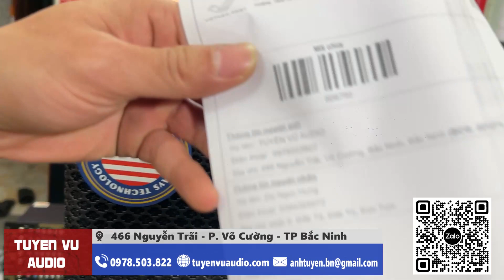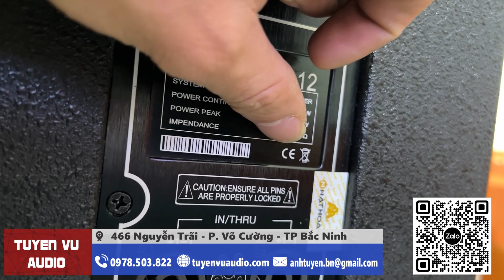Loa CAVS LA12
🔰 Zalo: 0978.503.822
🔰 Địa chỉ: 466 Nguyễn Trãi - Phường Võ Cường -  TP Bắc Ninh